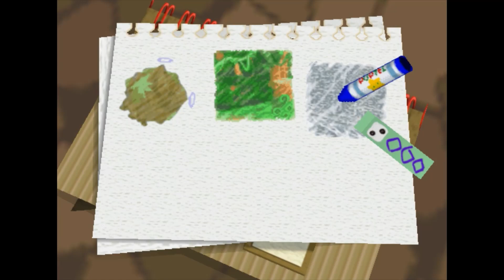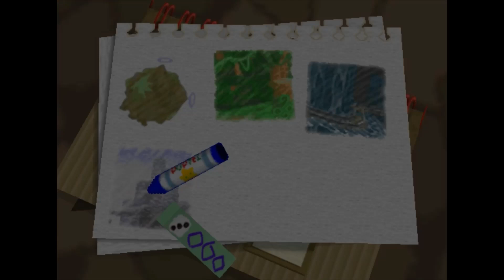Kirby 64: The Crystal Shards part 9